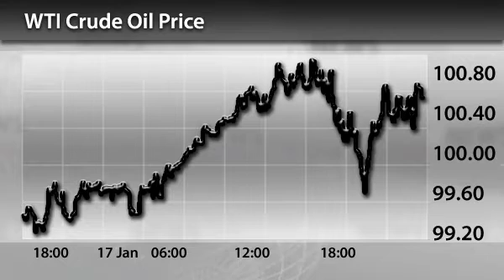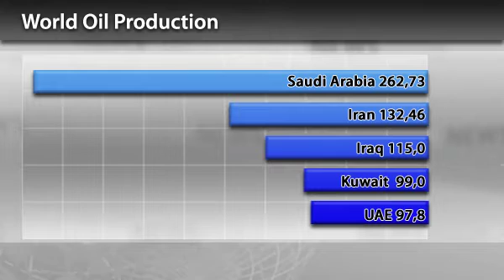InstaForex News 18 January